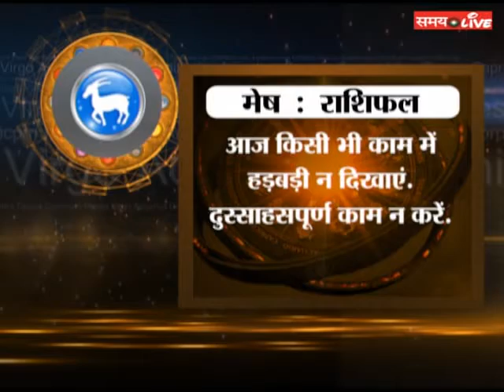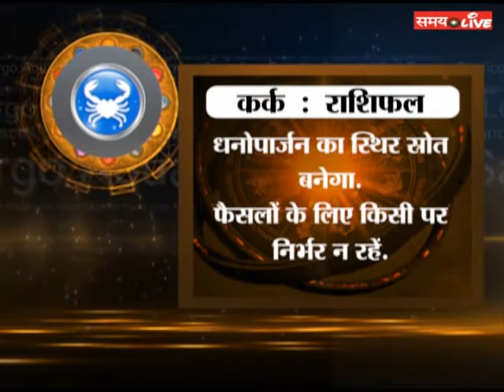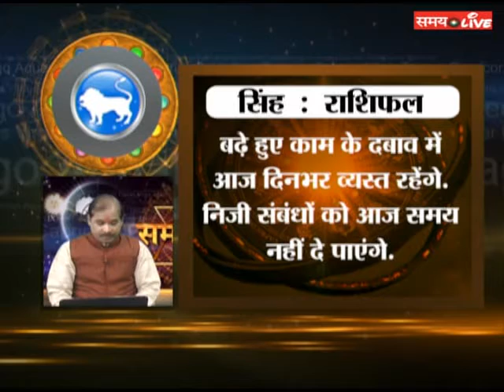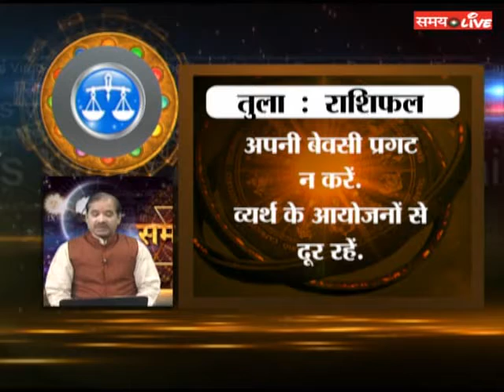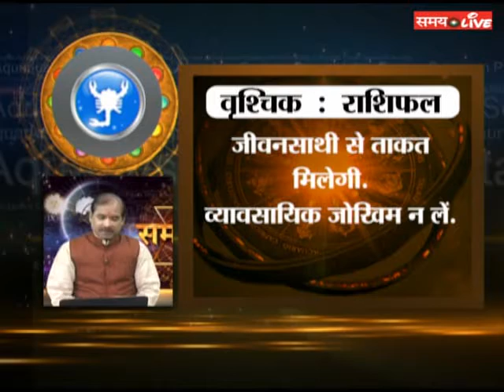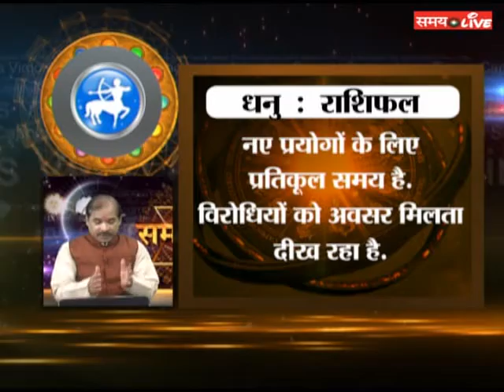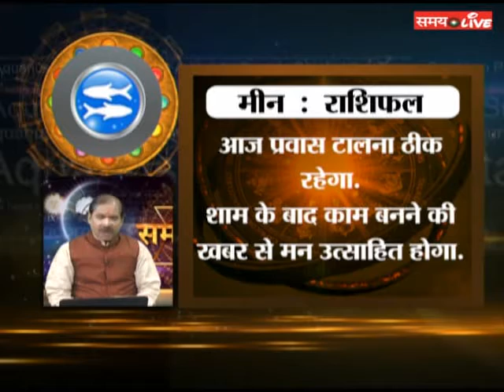‘समयशास्त्र’ 3/1/2019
जानिये…समयशास्त्र खास कार्यक्रम में अपना भविष्य…